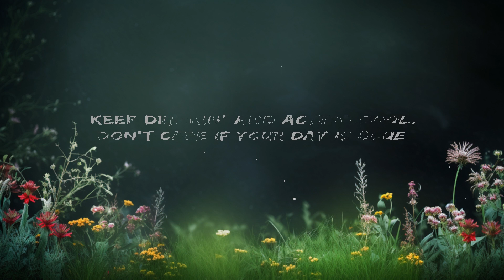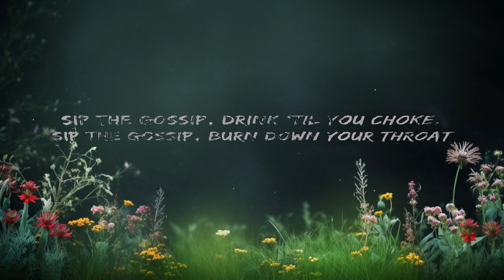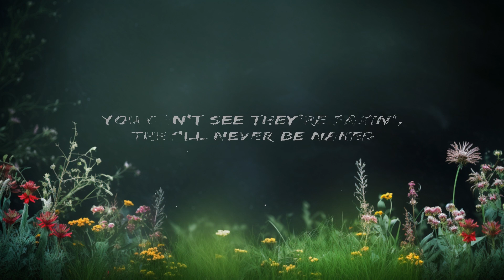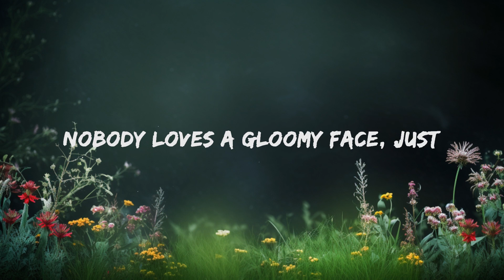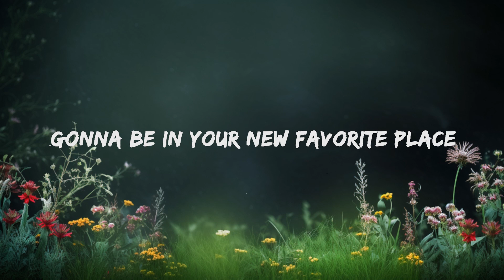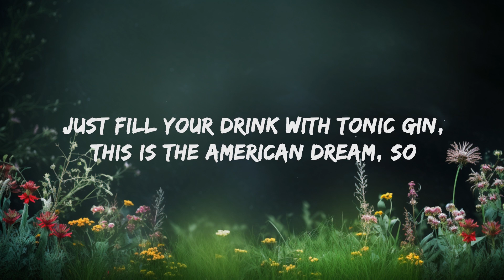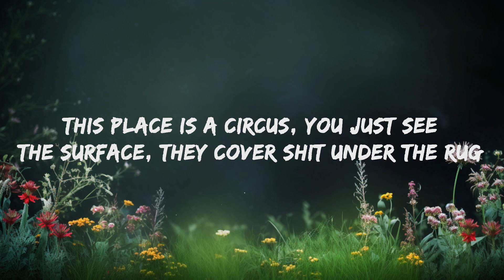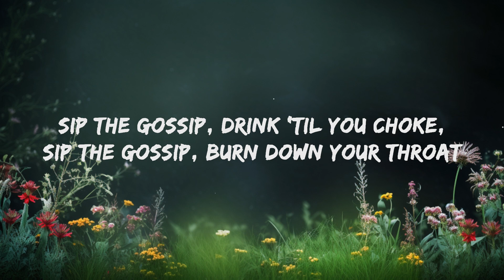[1 Hour Version] Måneskin - GOSSIP (Lyrics) ft. Tom Morello | Music Lyrics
Maneskin - GOSSIP Lyrics by Rap Samurai

🎵 Lyrics: Måneskin - GOSSIP ft. Tom Morello
[Verse 1]
Welcome to the city of lies where everything's got a price
Gonna be in your new favorite place
You can be a movie star and get everything you want
Just put some plastic on your face

[Pre-Chorus]
This place is a circus, you just see the surface
They cover shit under the rug
You can't see they're fakin', they'll never be naked
Just fill your drink with tonic gin, this is the American dream, so

[Chorus]
Sip the gossip, drink 'til you choke
Sip the gossip, burn down your throat
You're not iconic, you are just like them all
Don't act like you don't know, so
Don't act like you don't know, oh

[Instrumental Break]

[Verse 2]
Keep drinkin' and acting cool, don't care if your day is blue
Nobody loves a gloomy face, just
Take your pills and dance all night, don't think at all, that's the advice
So c'mon, let's try, it's just a taste

[Guitar Solo]

[Chorus]
So sip the gossip, drink 'til you choke